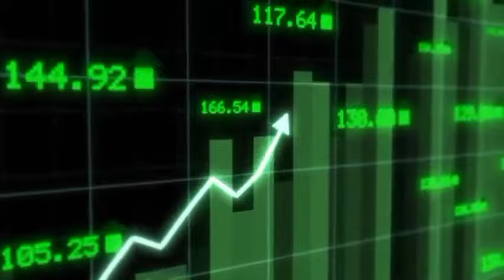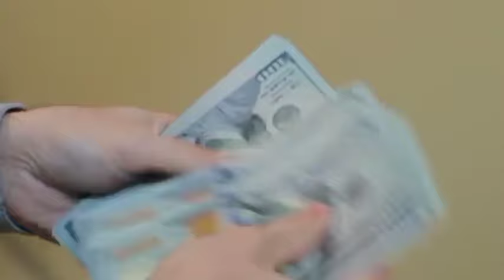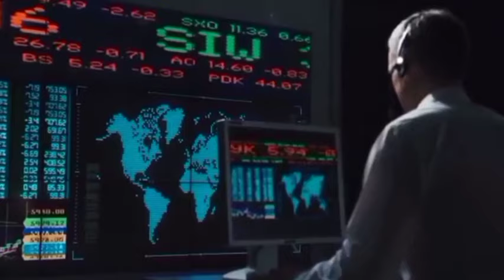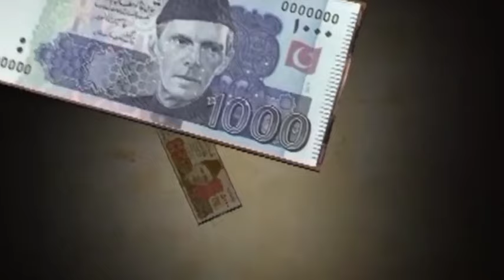Gold Rate Till June Election 2024 In Pakistan I PakistanandWorldTv